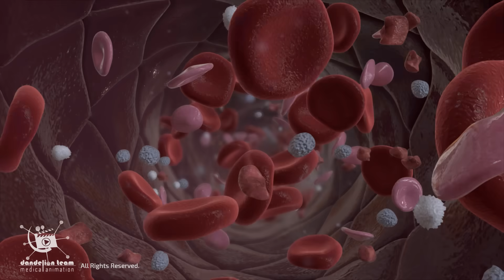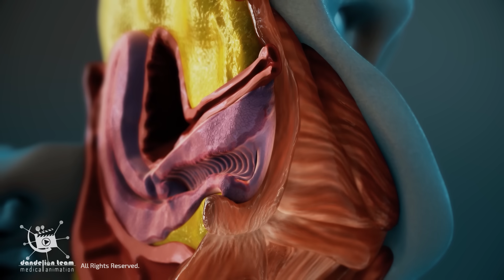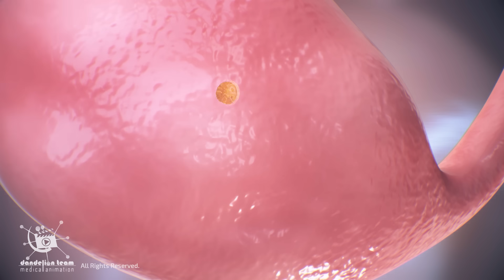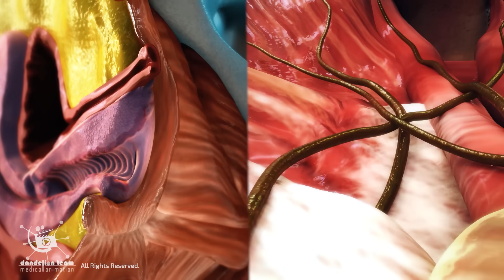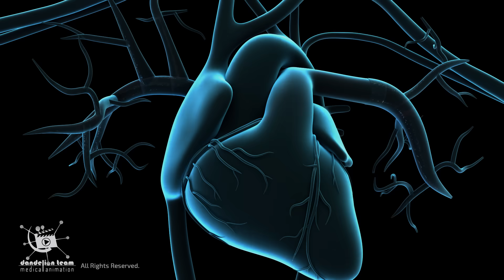When It Happens at Night While You Sleep! Educational content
Discover how your brain, hormones, and REM sleep create surprising changes while you dream—completely natural, totally normal!
This is educational content.

3dmedicalanimation.

copyrighted_by_Dandelion _Team

A cesarean section | known as a C-section |  is a surgery to deliver a baby via the abdomen